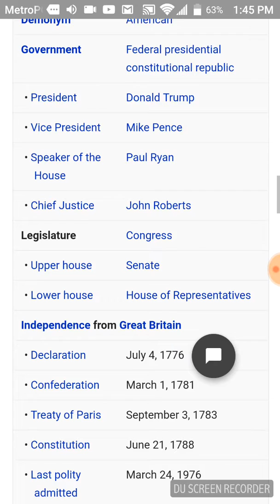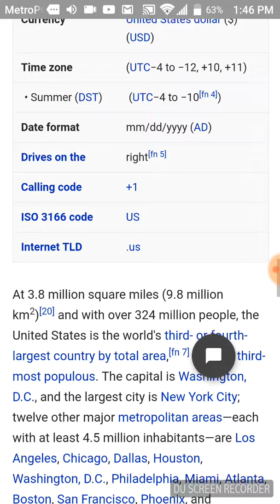USA National Anthem